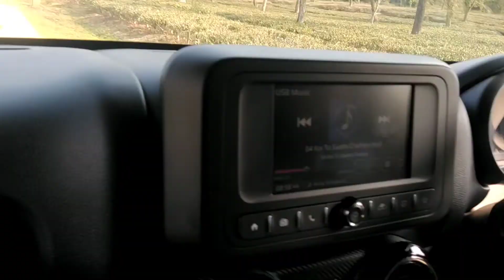A TRIP FROM LILIANPUR TO KODOMTILA//Attending Wedding Ceremony